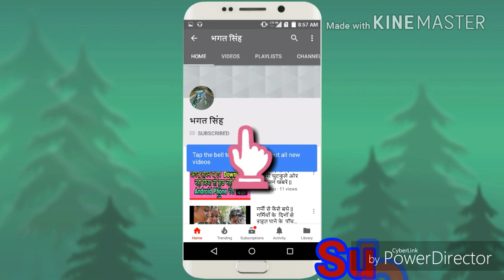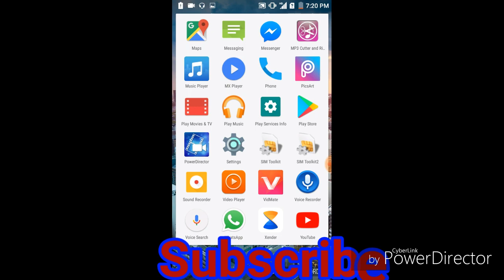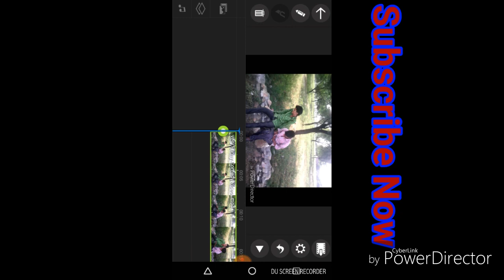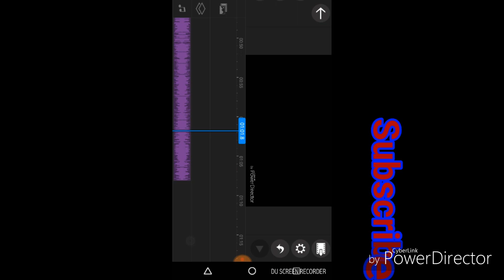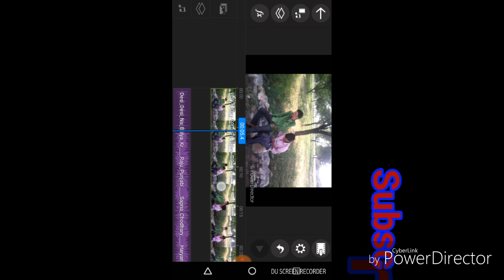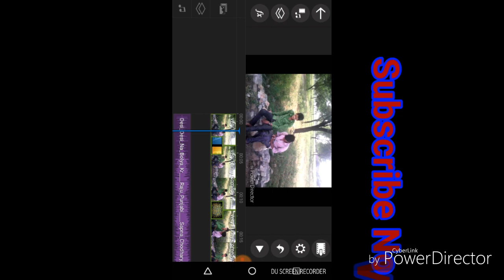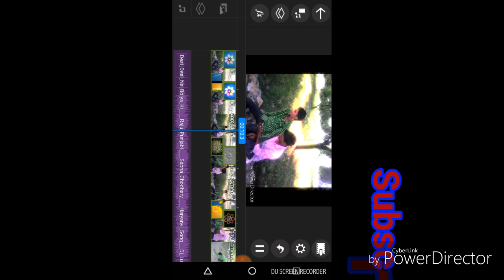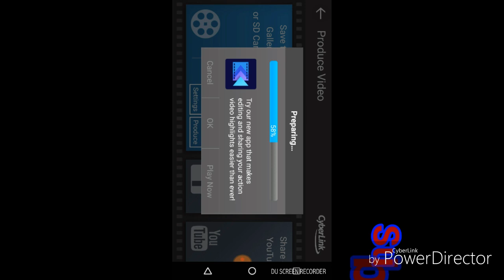Action movie || खुद के Video को Action Movie जैसा Video कैसे बनाये || How to make action Movie Video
How to make action Movie Video

Video kaise  edit kare

Power director she video kaise  edit kare

Action video kese baneye

Video me effect kese dale

Video ko edit karne  ka sabse ashan tarika

Video song ke jaise video kese banaye
Action video kese banaye
Movie jesa video kese banaye